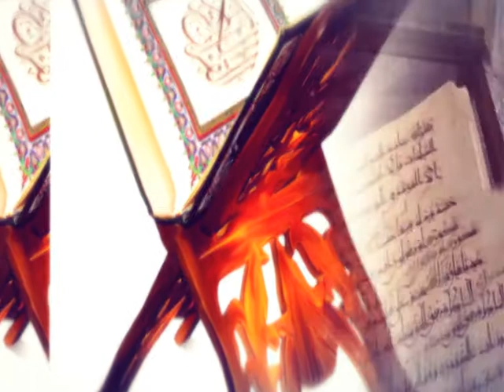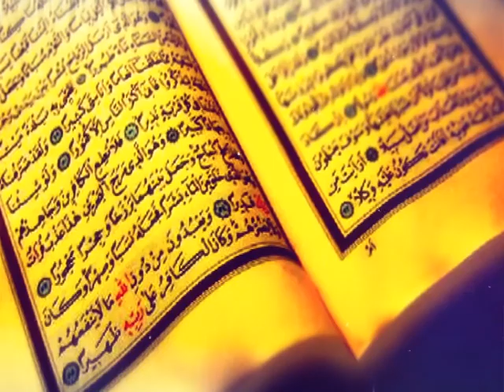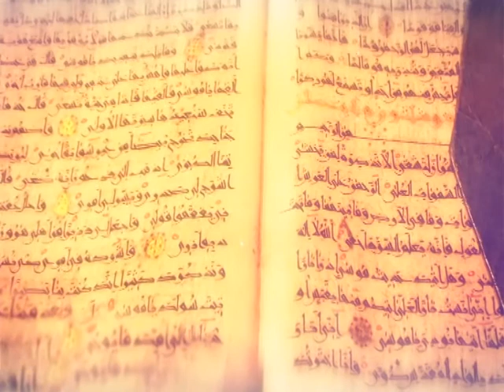Ekrem Akın ile Ayetlerle Baş Başa 05.05.2018